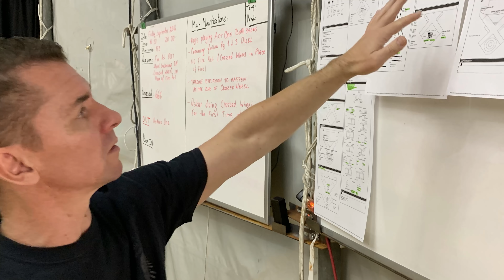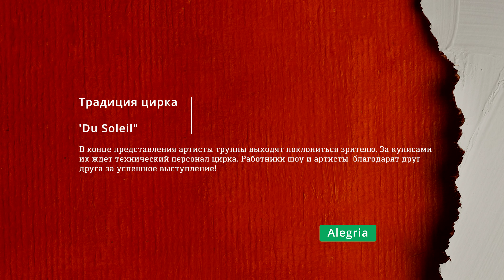ЗА КУЛИСАМИ! Цирк ДЮ СОЛЕЙ. ALEGRIA. Тренер цирка - Дмитрий Калинин. Cirque DU SOLEIL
Нам невероятно повезло провести полтора часа с артистами цирка "Дю СОЛЕЙ". ПОка шло представление мы были все время за кулисами. Это уникальная возможность посмотреть как артисты готовятся к выходу на манеж, как они возвращаются со сцены. Половина труппы русскоговорящая и мы имели возможность поговорить с ребятами. Ну что сказать. Такого в нашей жизни еще не было. Итак смотрите, За кулисами цирка Дю Солей. Шоу называется Алегрия (Alegria). Будет возможность обязательно сходите.